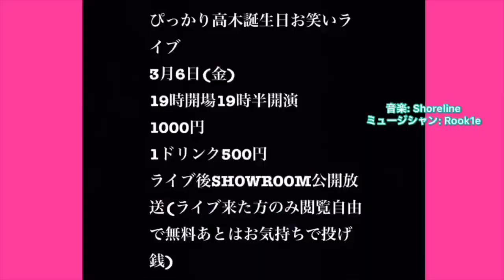ミルクボーイスペシャルライブお知らせ DB芸人ナッパ芸人ぴっかり高木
僕の誕生日にやります！
プレゼント代わりに遊びに来て！
ぴっかり高木お笑いライブ
3月6日(金)
19時開場19時半開演
1000円
1ドリンク500円
池袋YRPGシアター
東京都豊島区池袋本町2-13-7麗ビルB1
池袋駅から徒歩14分(西口)
北池袋駅から徒歩5分
ミルクボーイ
内海崇(ぴっかり高木)
駒場孝(かずみん)

🔴DB芸人(ドラゴンボール芸人)吉本興業よしもと芸人サイヤ人ナッパ芸人
元あなたの街に住みますプロジェクト山梨住みます芸人山梨大使ぴっかり高木ですお
まろにえーるTVやそれって実際どうなの課などのテレビ番組に年に数回ほど出させて頂いてますお
DRAGONBALLドラゴンボールのナッパ様NAPPAとかONEPIECEワンピースのチョッパー(チョビヒゲッパー)chopperとか東京リベンジャーズ(東京卍リベンジャーズ)東京卍會副総長ドラケン龍宮寺堅さんとかやってますお
現在の相方は大泉洋さんや坂上忍さんなどのモノマネをやっている「かずみん」さんだお
コンビ名「ぴっかり高木とかずみん」
元プロボクサー 元極真空手家 元浅草人力車俥夫 書道初段 サッカー 腕相撲はそこそこ出来ますお
THOGO(トーゴー)さんとのバンド「コロガキ」「平成スライム(小向美奈子さんとのダブルヴォーカル)」ヴォーカル
小学生から49歳現在まで読み続けてる週刊少年ジャンプやアニメや格闘技やボクシングの話
ネタやものまねギャグなどもアップしていきますお
コメント返しも必ずしてますお
生配信(チャットも録画も残してます)も始めましたお　コメントバンバン読んで行くのでご視聴・いいね・コメント・スパチャ
ふにゅ〜

🔴ナッパ様のぴっかり高木のYouTubeチャンネル
「ぴっかり高木の髪チューブ」

🔴髪チューブお勧めラインナッパ

⭕️髪チューブエンディングソングの間々田優とぴっかり高木コラボ(清水キョウイチ郎の歌)